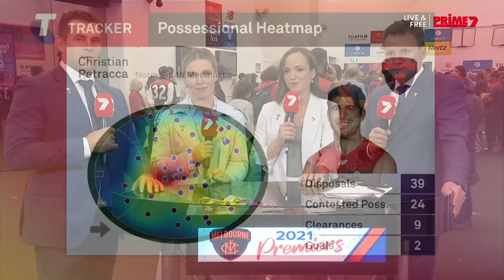Channel 7 in the Melbourne Rooms - AFL Grand Final, 2021